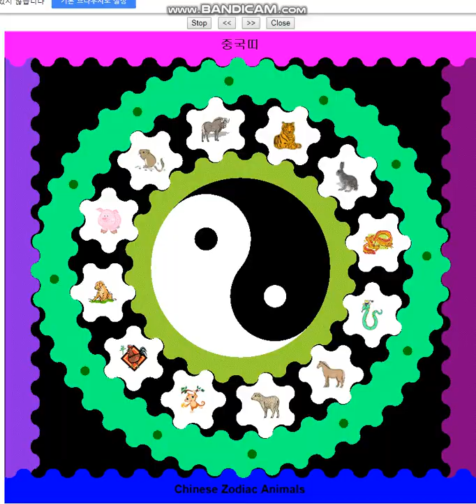Chinese Zodiac Animals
The animnation file was made by JavaScript slide and BANDICAM screen recoder as well as gear software to calculate tooth coordinates and to paint teeth in colors. Total number of images used is 4,400.